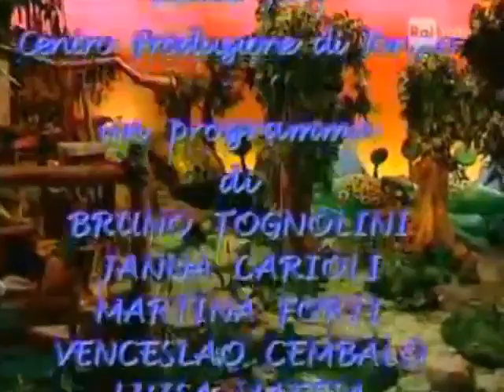il video giornale del fantabosco il sabba delle streghe